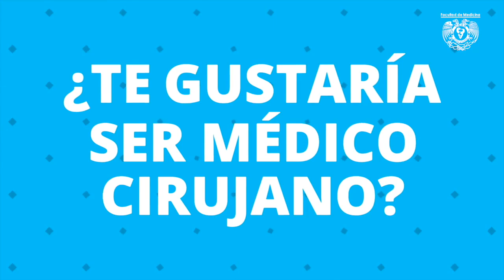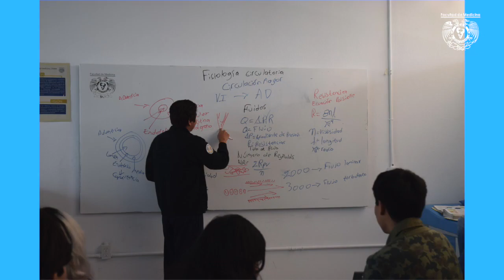¿QUIERES SER MÉDICO?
La FacMed además de ser la mejor opción para estudiar la carrera de Medicina, también te ofrece una gran variedad de oferta cultural y deportiva.